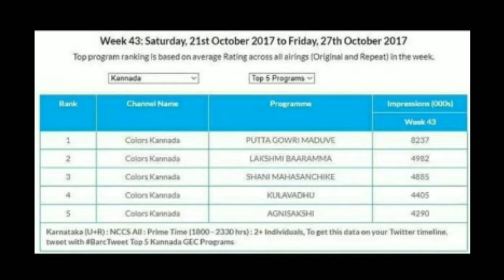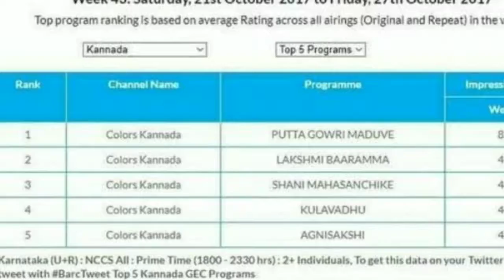Bigg Boss Kannada Season 5 | ಬಿಗ್ ಬಾಸ್ ಕನ್ನಡ 5 | ಪುಟ್ಟ ಗೌರಿ | sudeep | BBK 5 | BBKS 5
Ratings of Bigg boss